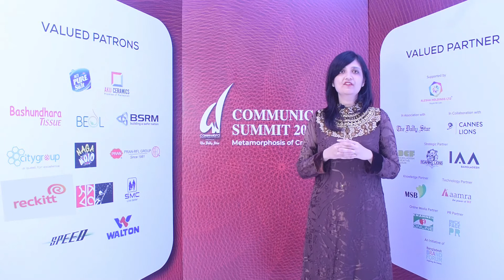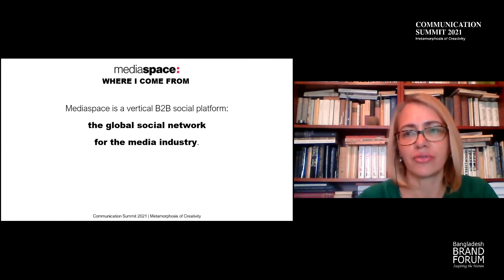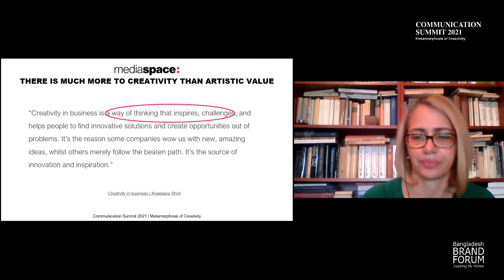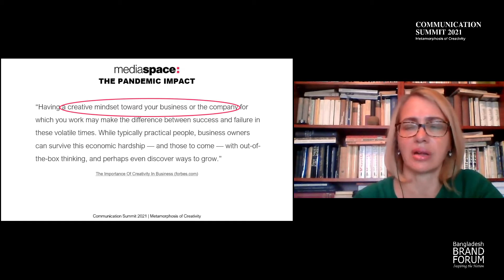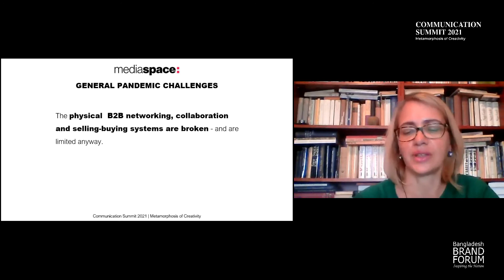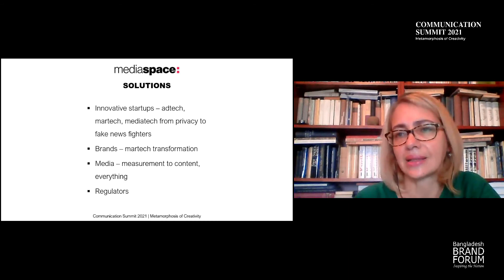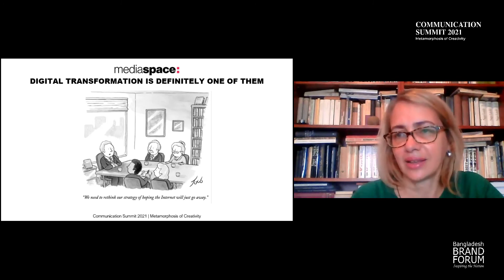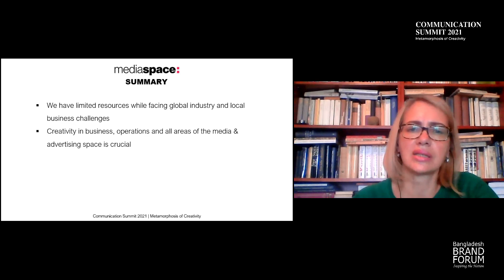Kinga Incze | Keynote Session | 10th Communication Summit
Kinga Incze, Founder, Whitereport & Mediaspace keynote speaker at the 10th edition of "COMMUNICATION SUMMIT: METAMORPHOSIS OF CREATIVITY" in collaboration with Cannes Lions International Festival of Creativity.